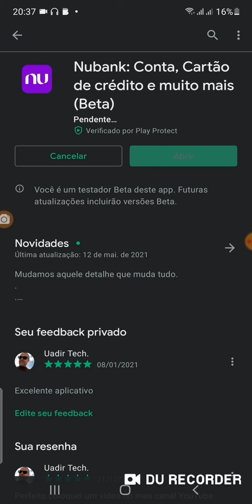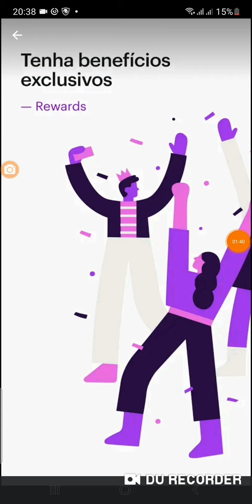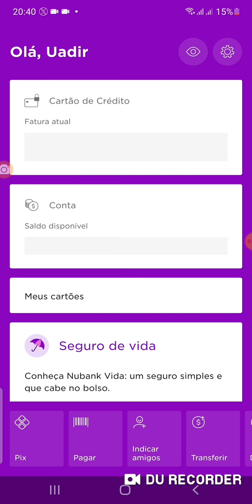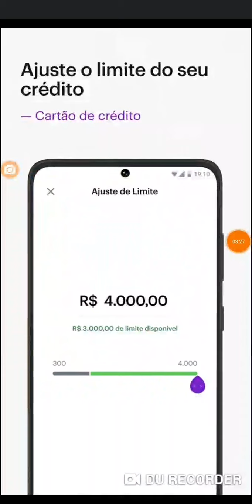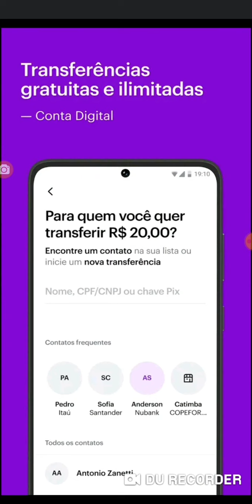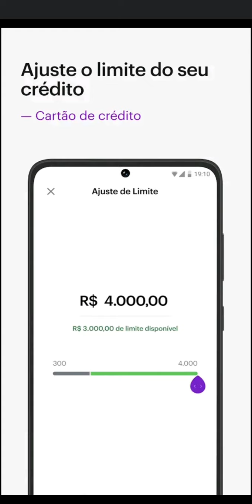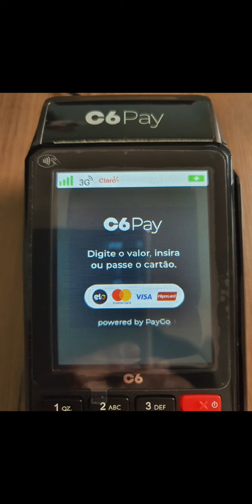Nubank Novo Aplicativo nova cor😳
Arrasou Ficou muito bonito PARABENS NUBANK🥳 SouNU😳🤔Mas Informação  sobre A maquinha C6banck Pay no video🧐 ) (😉Minizinha (oferta R$ 40)